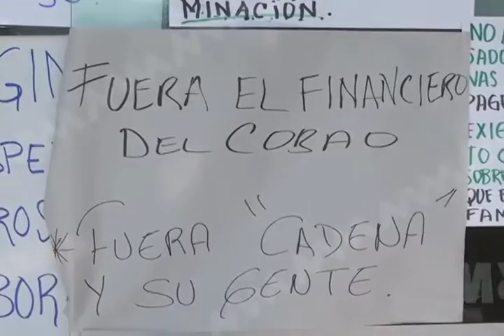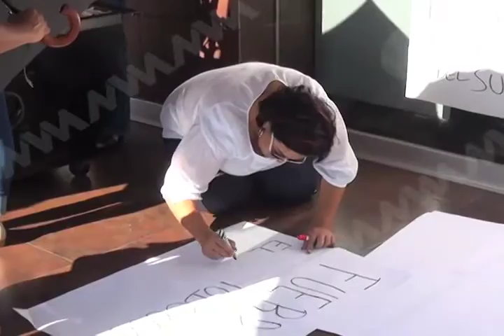Trabajadores de 68 planteles del COBAO exigen el pago puntual a sus salarios.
Trabajadores de los 68 planteles del Colegio de Bachilleres del Estado Oaxaca (COBAO), realizaron una manifestación en las oficinas de la Dirección General, para exigir el pago puntual de su salario y la renuncia del secretario general del Sindicato Único de Trabajadores del Colegio de Bachilleres del Estado de Oaxaca (SUTCOBAO), Rufino Olea González.